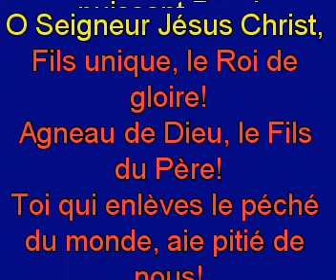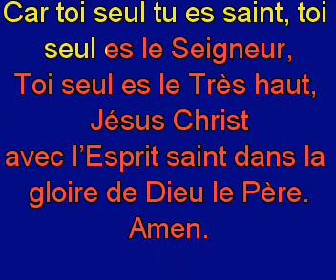Gloria (version festive)